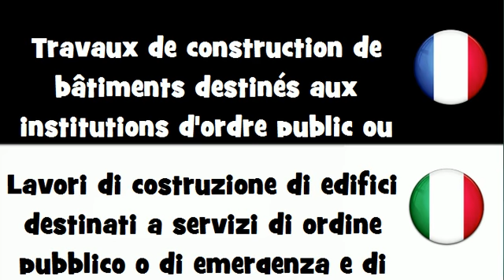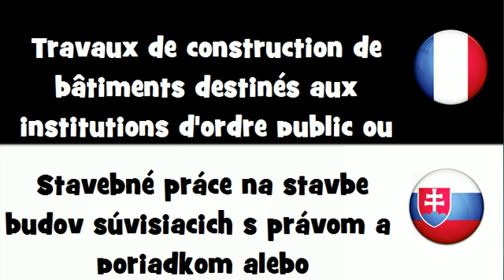VOCABULAIRE EN 20 LANGUES = Travaux de construction de bâtiments destinés aux institutions...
frenchwithvincent VOCABULAIRE EN 20 LANGUES = Travaux de construction de bâtiments destinés aux institutions d'ordre public ou aux services de secours et de bâtiments militaires